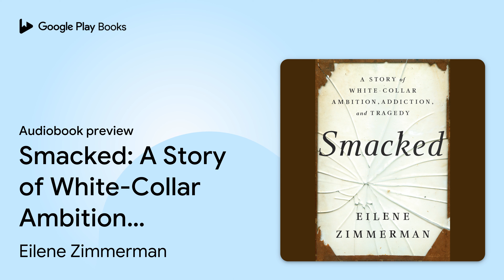Smacked: A Story of White-Collar Ambition,… by Eilene Zimmerman · Audiobook preview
Smacked: A Story of White-Collar Ambition, Addiction, and Tragedy
Authored by Eilene Zimmerman
Narrated by Eilene Zimmerman

0:00 Intro
0:03 Smacked: A Story of White-Collar Ambition, Addiction, and Tragedy
0:21 Epigraph
1:06 Prologue: July 11, 2015
11:06 Part I
11:06 Outro

BOOK DESCRIPTION

A journalist pieces together the mysteries surrounding her ex-husband’s descent into drug addiction while trying to rebuild a life for her family, taking readers on an intimate journey into the world of white-collar drug abuse.

“A rare combination of journalistic rigor, personal courage, and writerly grace.”—Bill Clegg, author of Portrait of an Addict as a Young Man

 Something was wrong with Peter. Eilene Zimmerman noticed that her ex-husband looked thin, seemed distracted, and was frequently absent from activities with their children. She thought he looked sick and needed to see a doctor, and indeed, he told her he had been diagnosed with an autoimmune disorder. Yet in many ways, Peter seemed to have it all: a beautiful house by the beach, expensive cars, and other luxuries that came with an affluent life. Eilene assumed his odd behavior was due to stress and overwork—he was a senior partner at a prominent law firm and had been working more than sixty hours a week for the last twenty years.

 Although they were divorced, Eilene and Peter had been partners and friends for decades, so when she and her children were unable to reach Peter for several days, Eilene went to his house to see if he was OK.

 So begins Smacked, a brilliant and moving memoir of Eilene’s shocking discovery, one that sets her on a journey to find out how a man she knew for nearly thirty years became a drug addict, hiding it so well that neither she nor anyone else in his life suspected what was happening. Eilene discovers that Peter led a secret life, one that started with pills and ended with opioids, cocaine, and methamphetamine. He was also addicted to work; the last call Peter ever made was to dial in to a conference call.

 Eilene is determined to learn all she can about Peter’s hidden life, and also about drug addiction among ambitious, high-achieving professionals like him. Through extensive research and interviews, she presents a picture of drug dependence today in that moneyed, upwardly mobile world. She also embarks on a journey to re-create her life in the wake of loss, both of the person—and the relationship—that profoundly defined the woman she had become.

Eilene Zimmerman has been a journalist for three decades, covering business, technology, and social issues for a wide array of national magazines and newspapers. She was a columnist for The New York Times Sunday Business section for six years, and since 2004 has been a regular contributor to the newspaper. In 2017, Zimmerman also began pursuing a master’s degree in social work. She lives in New York City.

AUDIOBOOK DETAILS

Language: English
Publisher: Penguin Random House Audio
Published on: February 4, 2020
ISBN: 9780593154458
Duration: 6 hr, 37 min
Genres: Biography & Autobiography / Personal Memoirs, Family & Relationships / Death, Grief, Bereavement, Psychology / Psychopathology / Addiction